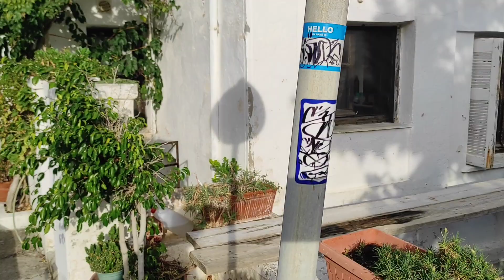walk in ikaria...